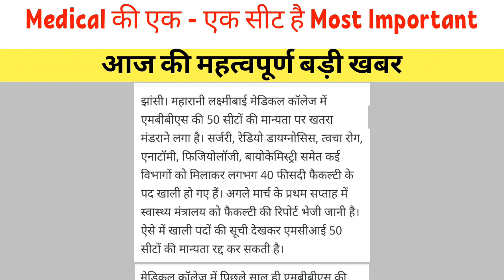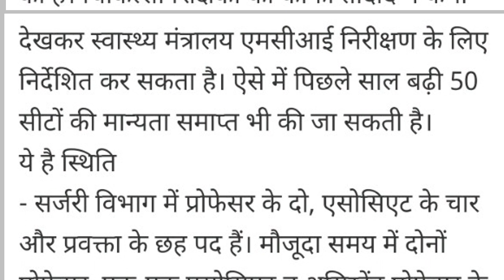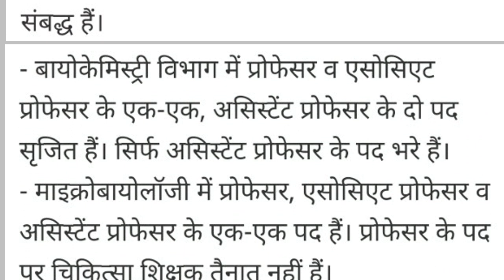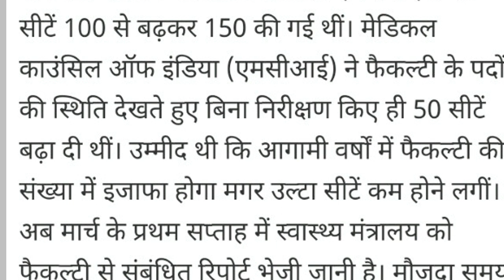NEET 2020 Bad news for all the neet aspirants | Big urgent information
neet 2020
neet 2020 latest news in english